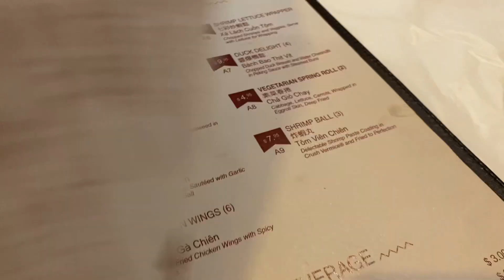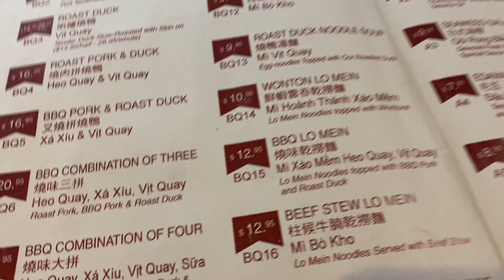Dimsum in Texas | Eating Dimsum in one of the Best Dimsum Restaurants in DFW area